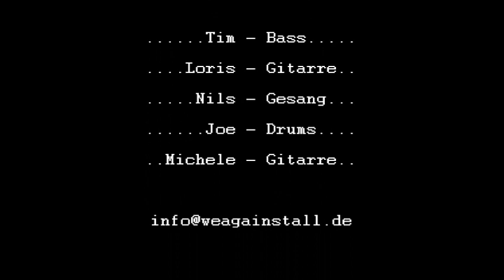WE AGAINST ALL punkrock never dies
CD Release "PUNKROCK NEVER DIES" am 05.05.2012 in "Die Kneip" in Worms zusammen mit "Plan X" (Friendsband).